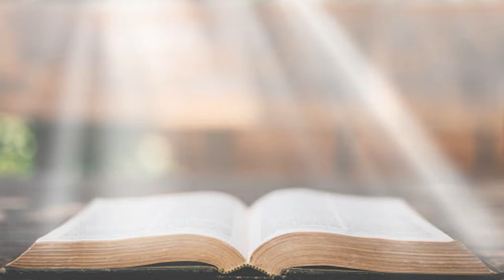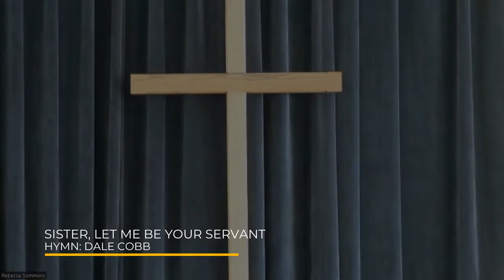First Baptist Church 08.28.22